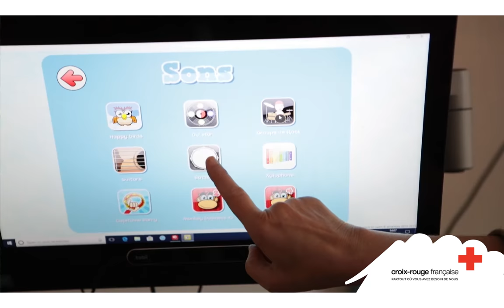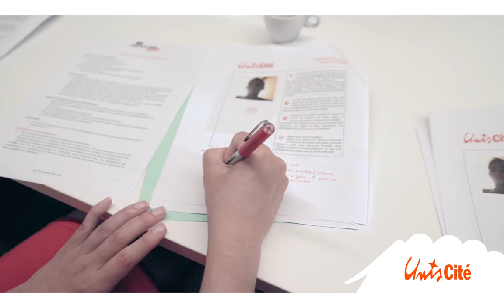Fondation FDJ - Film-signature 2019 - Le jeu est une chance pour l'égalité